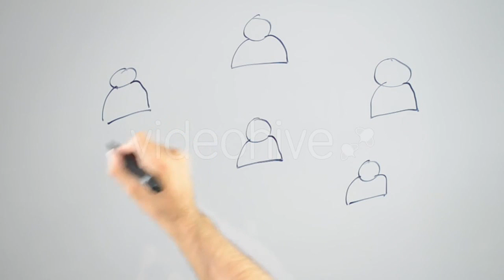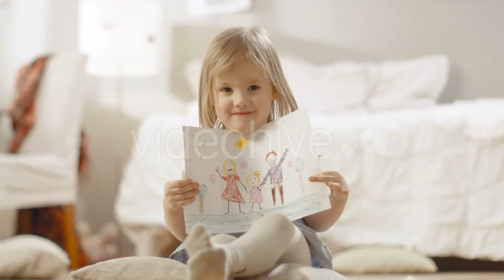Two Businesswomen Are Actively Working - (business-corporate) Stock Footage | Mega Pack +40 items